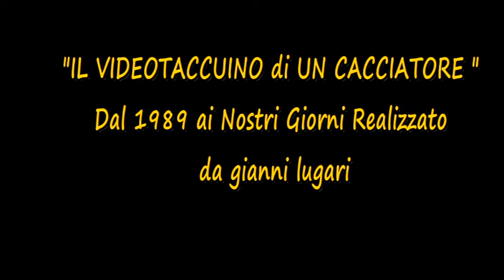LO SPRINGER SPIEGATO DA MARCO MORISI - SPONSOR MISTER MIX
124 1AP CANI   LO SPRINGER SPIEGATO DA MORISI  MISTER MIX